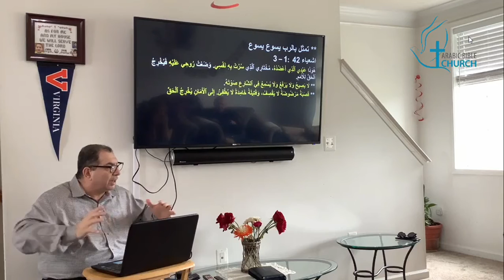سلوكيات المؤمن الناضج روحيآ عبد الرب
خدمة الاحد - درس الكتاب
لا تفقد مكانتك الروحية بسبب كلماتك